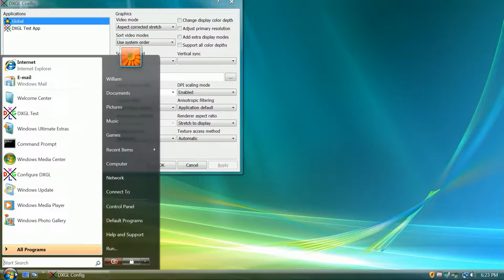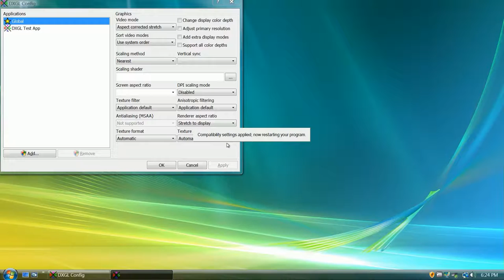DXGL 0.5.2 DPI Settings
. One major fix is support for high DPI displays. This video demonstrates the new DPI scaling options that will be included in DXGL 0.5.2. These options support Windows Vista and higher, and are both unnecessary and unavailable on Windows XP. Below is an explanation of the new options

Disabled: Does not attempt to make the program high DPI aware. May be overridden by the program.
Enabled: Default setting. On startup, tells Windows to treat the program as high DPI aware.
Windows AppCompat: Installs an AppCompat layer into the Windows registry, for programs that load ddraw.dll after creating a UI window.

Video originally published 3/30/2014.